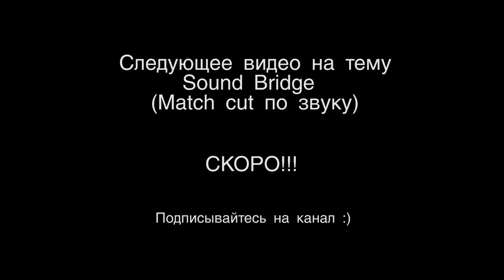Match Cut - приемы монтажа | ENG SUB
Match cut - это склейка между двумя различными объектами, пространствами, композициями, в которых объекты визуально похожи или совпадают друг с другом.
Этот прием часто помогает установить непрерывность действия и связать два кадра, придав им новый смысл.
   В данном видео использовались кадры из:
фильм "Космическая одиссея 2001 года",  фильм "Титаник", сериал "Во все тяжкие", сериал "Фарго", фильм "Столкновение".
Match cut is a cut from one shot to another where the two shots are matched by the action or subject and subject matter. For example, in a duel a shot can go from a long shot on both contestants via a cut to a medium closeup shot of one of the duellists. The cut matches the two shots and is consistent with the logic of the action.

Examples from  2001: A Space Odyssey  Stenley Kubrcik, Breaking Bad, Titanic, Crush